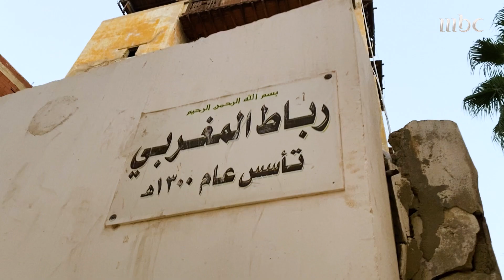تاريخ عريق لأربطة مدينة جدة التاريخية